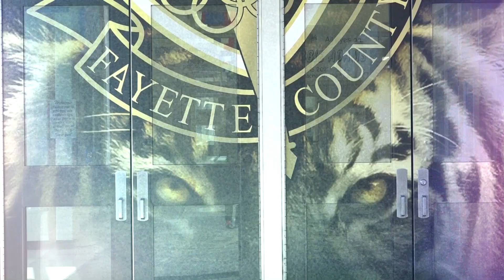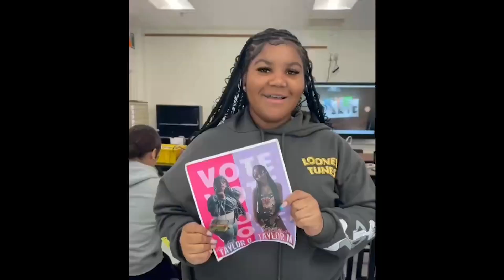August 23rd 2023 Morning Roar